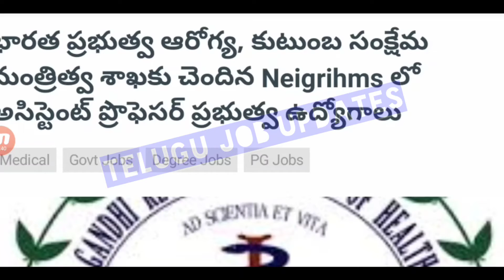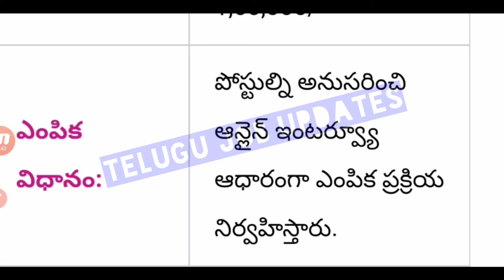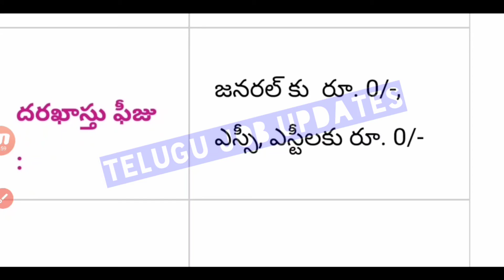భారత ప్రభుత్వ ఆరోగ్య, కుటుంబ సంక్షేమ శాఖలో( నైగ్రిమ్స్) లో అసిస్టెంట్ ప్రొఫెసర్ ఉద్యోగాల భర్తీ